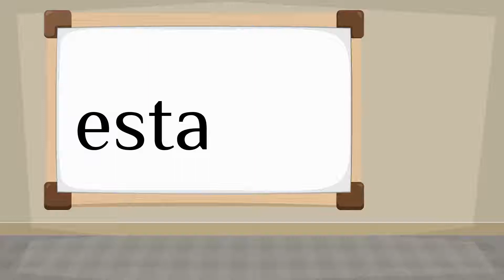How do you say 'this' in Spanish?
How to say 'this' in Spanish? Listen to hear the pronunciation.